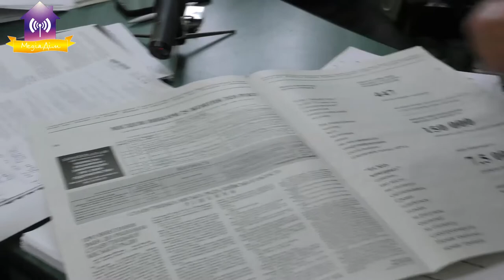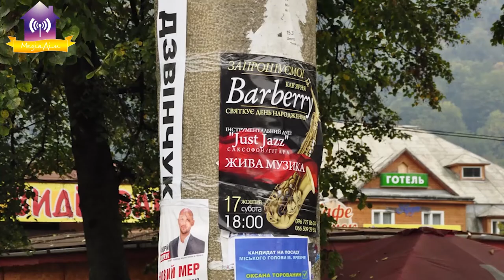Про місцеві вибори 2020. Як голосувати, штрафи та інше…